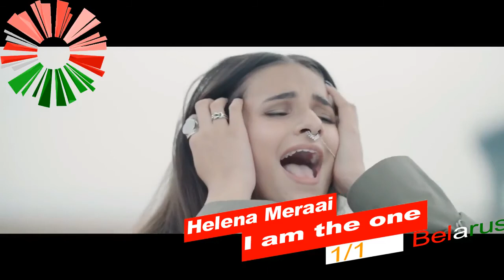Junior Eurovision 2017 | MY TOP 16 (BEFORE SHOW)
Songs:
• Australia - Isabella Clarke - Speak Up!
• Belarus - Helena Meraai - I Am The One
• Cyprus - Nicole Nicolaou - I Wanna Be A Star
 FYR Macedonia - Mina Blazev - Dancing Through Life
 Ireland - Muireann McDonnell - Suile Glaza
• Italy - Maria Iside Fiore - Scelgo (My Choice)
• Malta - Gianluca Cilia - Dawra Tond
• Poland - Alicja Rega - Mój Dom
• Portugal - Mariana Venâncio - Youtuber
• Russia - Polina Bogusevich - Wings
• Serbia - Irina Brodic and Jana Paunovic - Ceo svet je nas
• The Netherlands - Fource - Love Me
• Ukraine - Anastasyia Baginska - Don't Stop